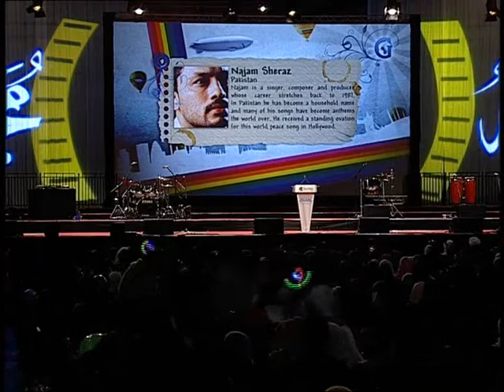Part 1 of 3 - Najam Sheraz at GPU 2008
Najam Sheraz performing at GPU 2008 on Saturday 25th October.